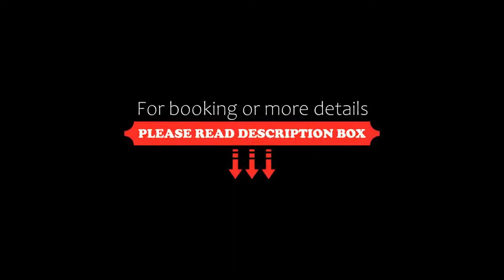Hotel Aurora, Amalfi, Italy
About Property:
You're eligible for a Genius discount at Hotel Aurora! To save at this property, all you have to do is sign in.
This property is 7 minutes walk from the beach. Hotel Aurora is located right on the Yachting Pier, 500 m walk from the town centre. A short walk will take you to the picturesque harbour and the famous Piazza Duomo.
Featuring a private beach, Hotel Aurora is surrounded by a shady park with pine trees and b...
Property Type: Hotel
Address: Piazzale Dei Protontini, 7, 84011 Amalfi, Italy
Searching For
1. Hotel Aurora - Amalfi - Italy
2. Hotel Aurora - Amalfi - Italy Address
3. Hotel Aurora - Amalfi - Italy Rooms
4. Hotel Aurora - Amalfi - Italy Amenities
5. Hotel Aurora - Amalfi - Italy Offers and Deals
Audio Credit:
Track Title: Reasons To Hope
Artist: Reed Mathis